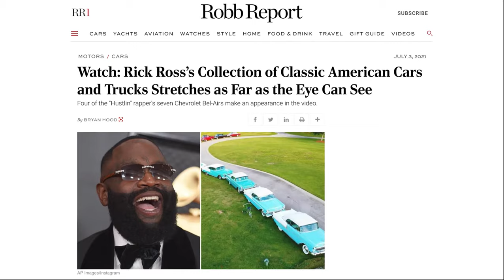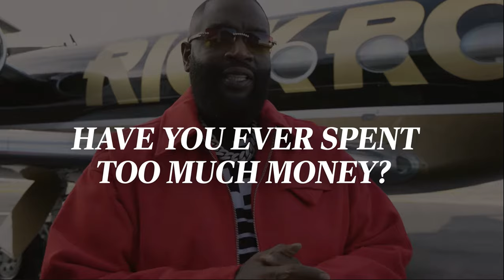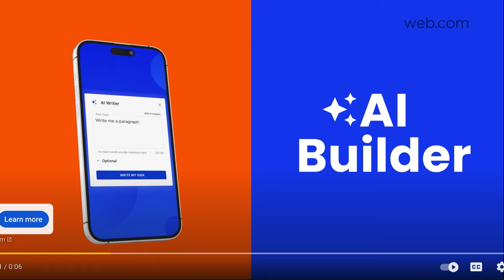Rick Ross Talks Car Show and Mansion